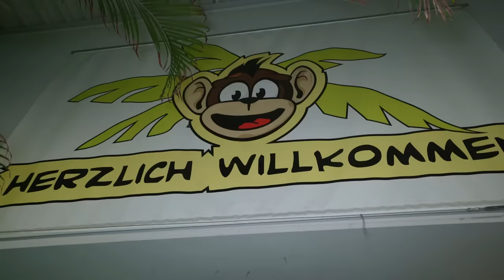HIDE and SEEK im KINDERSPIELELAND !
LINK ZUM FOTOBUCH!

Intro: skull (twiiter)

(Werbung)